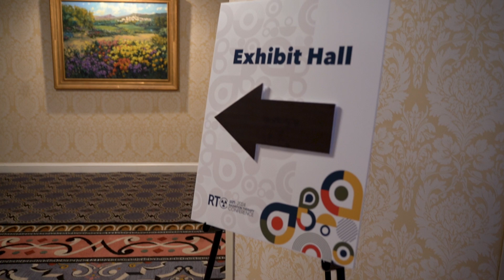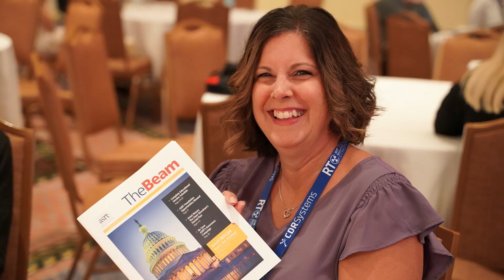2024 ASRT Radiation Therapy Conference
And that’s a wrap! Thank you to all the attendees who joined us in Washington, D.C., for the 2024 ASRT Radiation Therapy Conference. We'll see you next year at the 2025 RTC in San Francisco, Sept. 28-30.